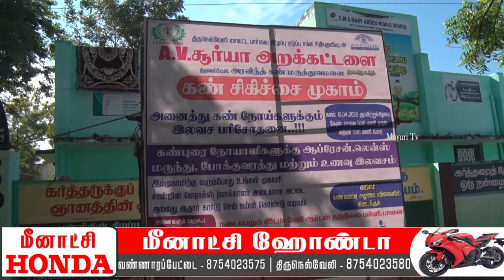A.V. சூர்யா அறக்கட்டளை மற்றும் அரவிந்த் கண் மருத்துவமனை இணைந்து இலவச கண் பரிசோதனை முகாமை நடத்தியது